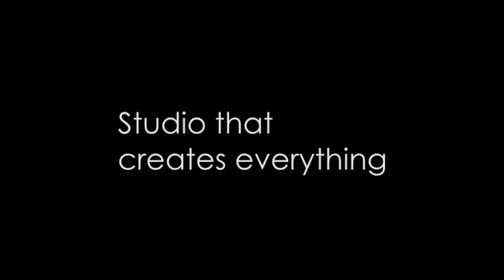New Channel Intro